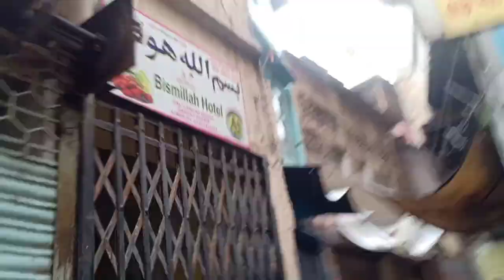Ajmer Sharif dargah kab khulegi Anjuman kameti ke janib se hua Alan or kitna wait krnge jayrin vlog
Follow me guys instagram Mr khan ajmer I'd link